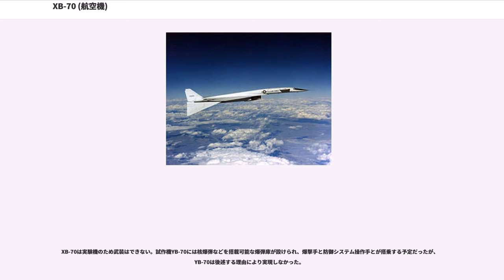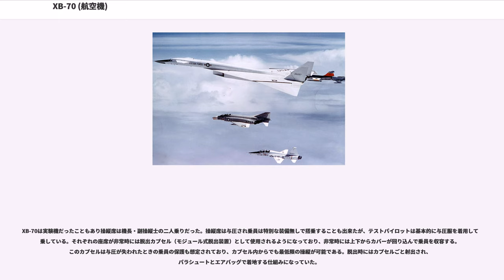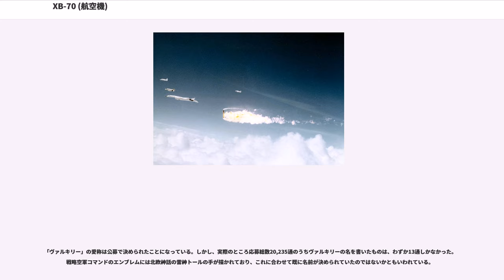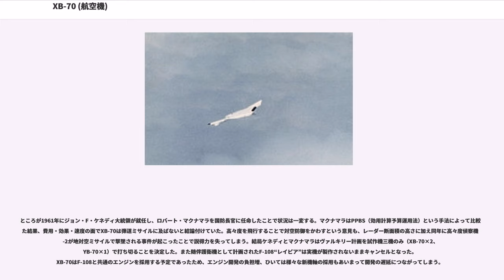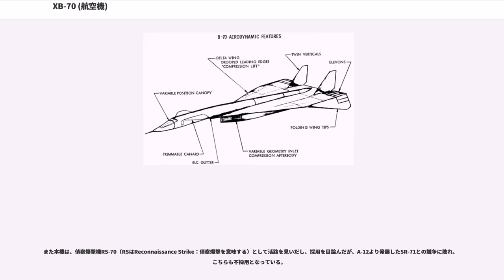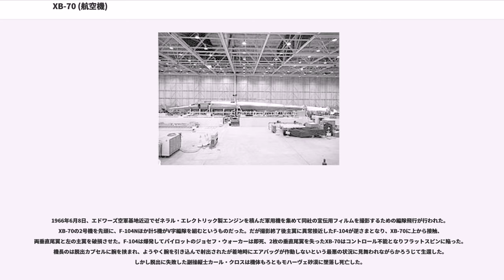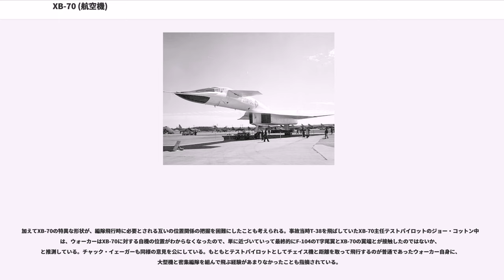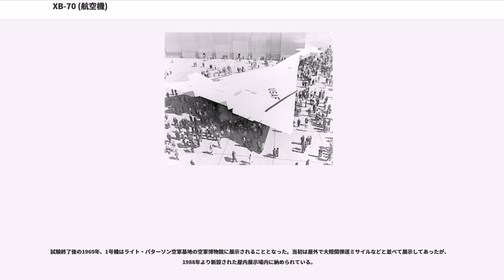XB-70 (航空機)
XB-70 ヴァルキリー（"North American XB-70 Valkyrie"）は、アメリカ空軍の試作戦略爆撃機。2機のみ試作されたが、空軍に採用されなかった為、NASAへと譲渡された。愛称のヴァルキリー（Valkyrie）は北欧神話の戦乙女ワルキューレの英語読み。

アメリカ空軍の「ヴァルキリー計画」に基づき、ノースアメリカン社が開発した戦略爆撃機である。最高速度マッハ3でアラスカ - モスクワ間を無着陸で往復可能な超音速戦略核爆撃機として計画されたものの、大陸間弾道ミサイルの発達などで存在意義を失ったことなどから制式採用には至らず、また試作機のうち一機は空中衝突事故で失われた。

現在は残された一機がオハイオ州ライト・パターソン空軍基地の国立アメリカ空軍博物館に展示されている。識別点は、機首下が白い機体が現存する1号機（シリアルナンバー：62-0001）、黒い機体が事故で失われた2号機（シリアルナンバー：62-0207）である。

近未来的なデザインに悲劇的な結末も相まってか、飛行当時はもとより引退後もなお非常に人気の高い機体である。

1954年、戦略航空軍団司令官に就任したカーチス・ルメイによって超高速・高々度・長航続距離の条件を備えた新型爆撃機の開発が提唱された。アメリカ空軍には既に大型ジェット爆撃機B-52が配備されていたが、これに替わる新型機開発計画として "WS-110A"（WS=Weapon System）が1955年11月に開始された。後に機体の愛称から「ヴァルキリー計画」と呼ばれた。

ルメイの要求は、超音速爆撃機B-58以上の（すなわちマッハ2以上の）高速で、アラスカ - モスクワ間を無着陸で往復できる爆撃機という、当時知られていた技術では無謀とも言えるものだった。これに応えてノースアメリカンとボーイングがそれぞれプランを提出した。双方の案とも、大量の燃料消費と高速化のための機体重量軽減を考慮し、小振りの両翼の左右に張り出すような形でグライダーのような外見の有翼式燃料タンクを装備して亜音速で巡航、敵地に近づいたところでこの特大の燃料タンクを切り離し超音速に加速するというものだった。ルメイはこれらのプランを一瞥するなり「これでは飛行機（単数）ではない、三機編隊だ!」と激怒、両社にプランを突っ返したという。

プランの練り直しを迫られたノースアメリカンの設計陣は、NACA（現NASA）で非公開とされていたひとつの研究論文に着目した。これは、デルタ翼機体の下側にくさび状の部位を設けることにより、その左右で圧縮された衝撃波が翼の裏側に揚力をもたらす、というものであり、空気を切り裂く（音の壁を超え続ける）抗力はそのままではあるが、揚力発生に必要な抗力は抑えられるため、超音速時のクルージングレンジを飛躍的に伸ばす事を可能とする、というものである。コンプレッション・リフト（圧縮揚力）と呼ばれるこの新理論を利用することで、後述するような斬新で流麗なデザインの機体が出来上がった。

XB-70の外見上最大の特徴は、デルタ翼の両端が高速飛行中は折れ下がることである。これはしばしば衝撃波を抱え込むための工夫であるともいわれるが、それよりも超音速飛行時には能力不足となる垂直尾翼の能力を補う為、及び空力中心の後方移動を補償する為であるとされる。これは、コンプレッション・リフトの恩恵に与かれるのは主に、主翼であるためである。カナード（前翼）も非常に印象的だが、後の戦闘機に多く見られるカナードが後流を制御して失速を防ぐものであるのに対し、機体のバランスを取りやすくするためのアイデアだった。

後流制御のためのカナードの場合は、主翼と一部重なる位置にあるが、本機の場合は主翼とは離れた位置にある。実際にはバランス調整は燃料タンク内で燃料を細かく移動させることによってもなされている。

機首のうち風防前部の上面は低速時には凹んだようになっているが、高速飛行時にはここが持ち上がりフラットな機首となる。これはコンコルドの機首が折り下がるのと同じように、地上および低速域での前方視界を確保するためのものである。

外皮はアルミニウム系合金ではマッハ3飛行下で発生する大気の断熱圧縮による300℃超の高熱に耐えられないため、ステンレス系合金によるハニカム構造となっている。このハニカム構造に断熱の役割も持たせているが、熱そのものや熱による外皮...